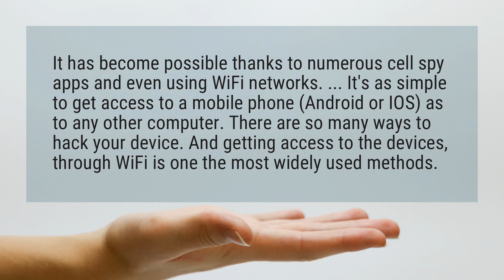Can iPhone be hacked through WiFi?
It has become possible thanks to numerous cell spy apps and even using WiFi networks. ... It’s as simple to get access to a mobile phone (Android or IOS) as to any other computer. There are so many ways to hack your device. And getting access to the devices, through WiFi is one the most widely used methods.